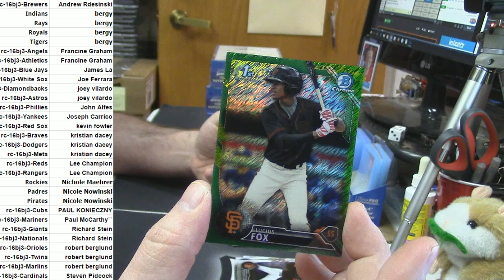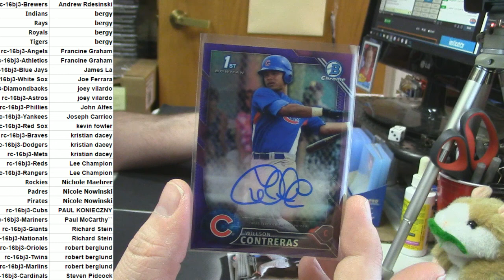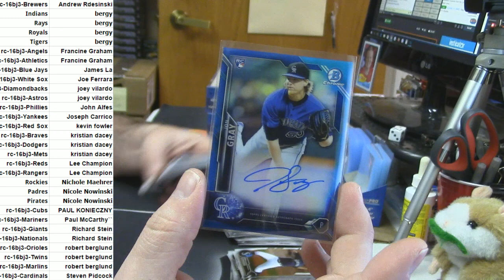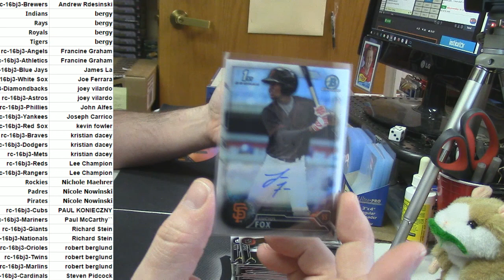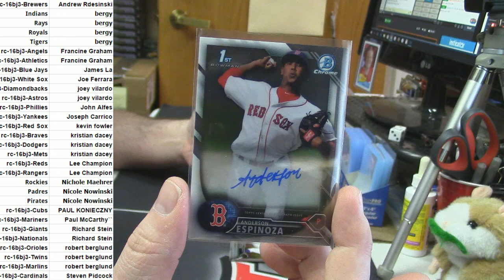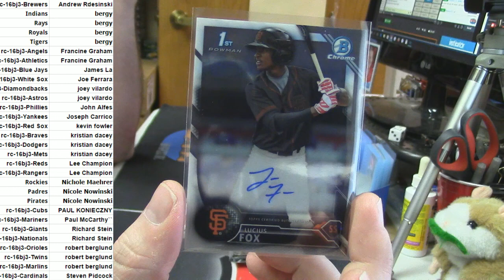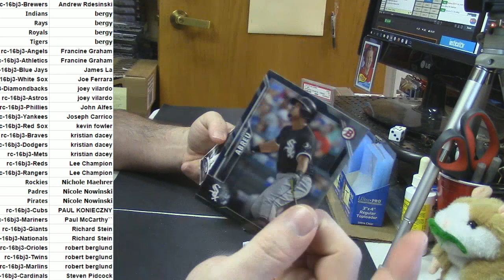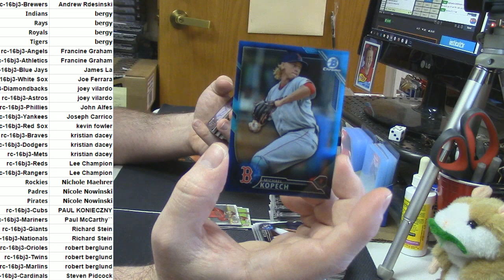2016 Bowman Jumbo PYT #3